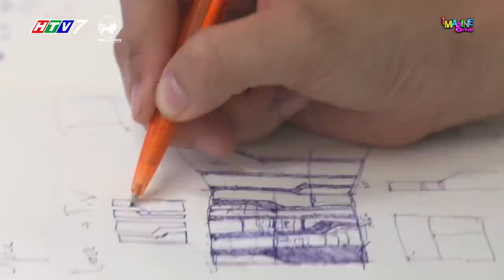Căn hộ trong mơ 1 | tập 9: Bộ ba Nhung, Huân, Uyên tranh cãi nảy lửa ở thiết kế quầy bar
can ho trong mo the apartment vietnam, can ho trong mo tap 9, thiet ke quay bar

Căn Hộ Trong Mơ tập 9, hai đội chơi sẽ đối mặt với thử thách thiết kế quầy bar với kinh phí 70 triệu.

Căn hộ trong mơ với chi phí sản xuất “khủng” nhất từ trước tới nay sẽ đem đến cho khán giả những những giây phút hấp dẫn, bất ngờ, kịch tính và vô vàn cảm xúc cùng những những thiết kế có thẩm mỹ độc đáo.